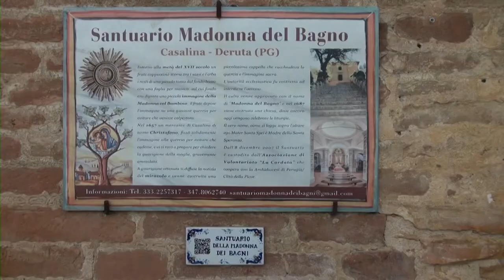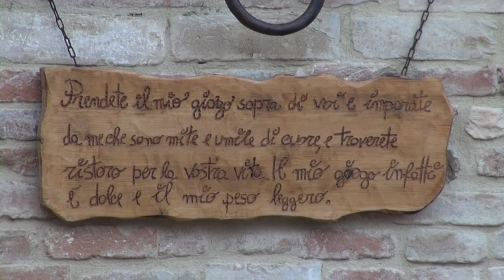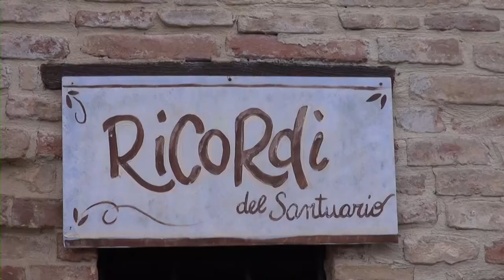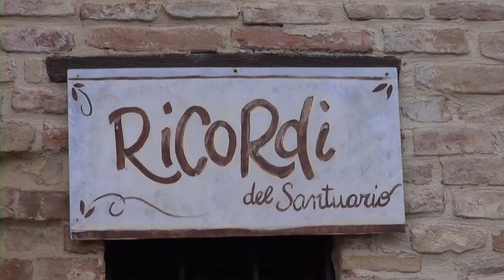Dono di fine anno della fondazione Monnalisa Onlus all'associazione "La cordata"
É andato all'associazione “La cordata” che si trova in Umbria, l'ultimo contributo in ordine di tempo della Fondazione Monnalisa Onlus. Un dono di fine anno che arriva grazie agli introiti del quinto charity shop aperto dalla Fondazione Monnalisa e nato ad ottobre 2021 nel centro di Perugia, in collaborazione con la Diocesi.

In questo caso la donazione andrà a favore di coloro, principalmente giovani, che dopo momenti difficili hanno deciso di riprendere in mano la propria vita e lo fanno all'interno di questa straordinaria comunità. Giorno dopo giorno, con la preghiera ed il lavoro, i risultati arrivano sotto la grande guida del Cardinale Gualtiero Bassetti.